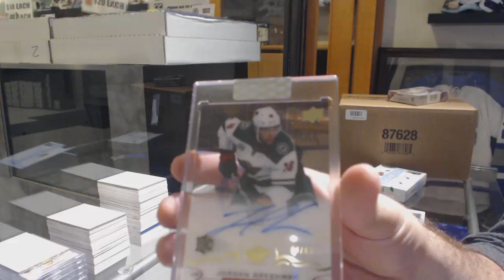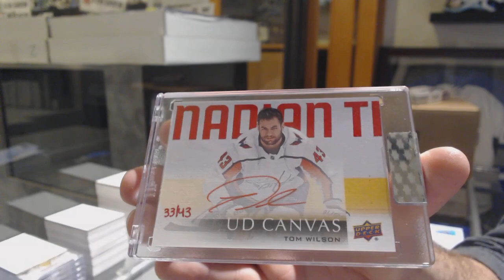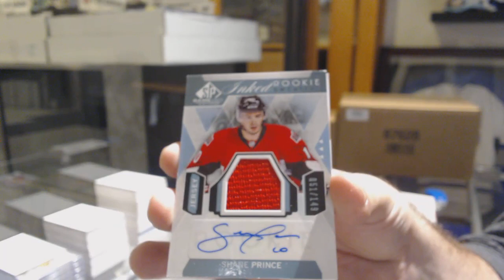Warlock's 18-19 UD Clear Cut Hockey Box Break & 15-16 UD SP Game Used Box Break